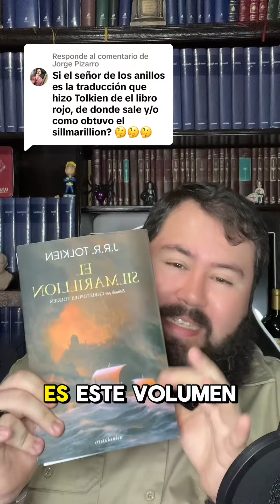Origen de “El Silmarillion”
Te invito a descargar mi libro